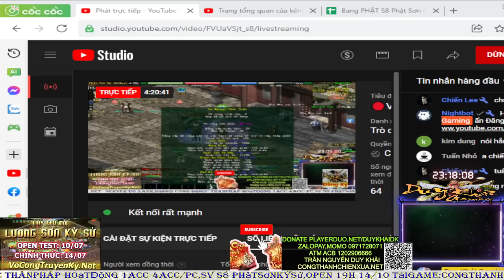Võ Lâm 1 | Sét May Mắn 100% No1 30Boss 2BossĐại Cái Kết Ngáo Bất Ổn | Boss Part 80 | Duy Khải Gaming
► Cấu hình máy của mình :
●Mouse : MSI DSB1 DPI 900
●Keyboard : Eblue EKM 768
●Headphone : Dareu VH350s
●Webcam :Webcam  A4Tech 1080p , Logitech B525 HD 720P